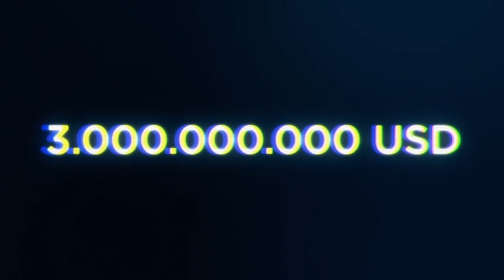Presale Ventures Short Intro